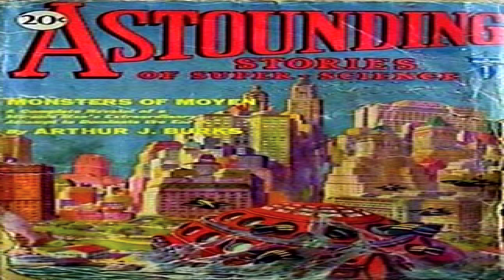Giants of the Ray ♦ By Tom Curry ♦ Science Fiction ♦ Full Audiobook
Published in Astounding Stories  04, April 1930

Title:  Giants of the Ray

Author:  Tom Curry

Genre(s): Science Fiction, Fantasy Fiction

Language: English

Read By:  Tommy Howell

Librivox Recording

Summary:
He began to twist and turn, as though torn by some invisible force.